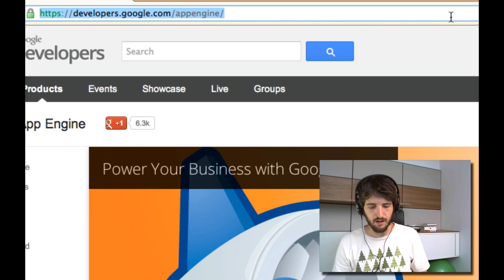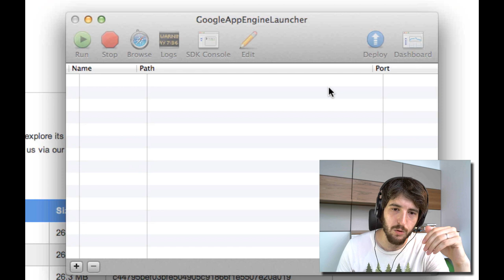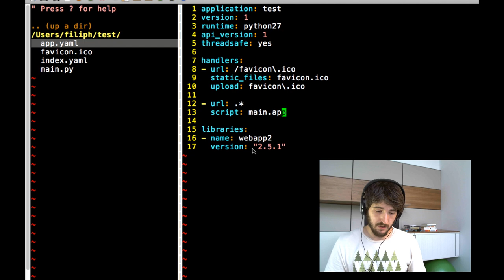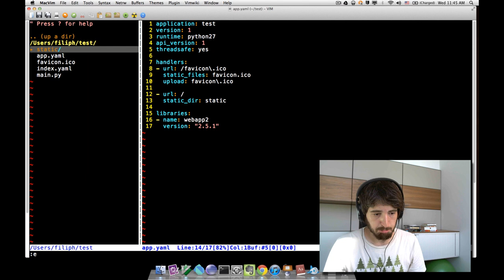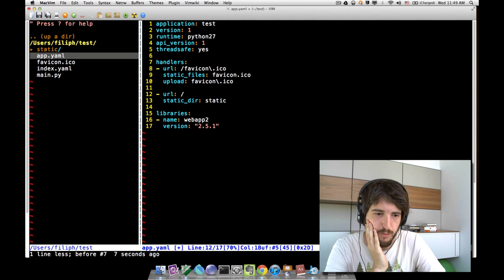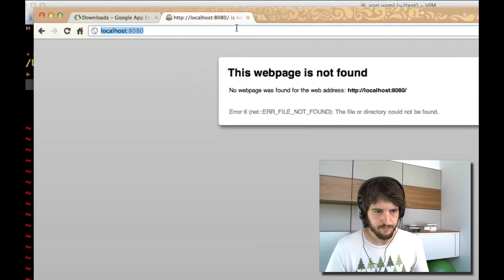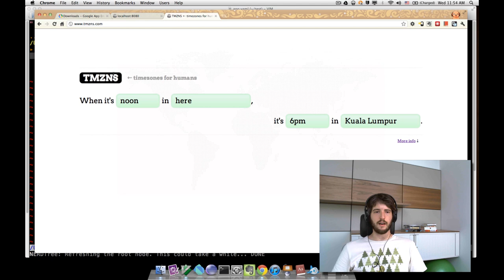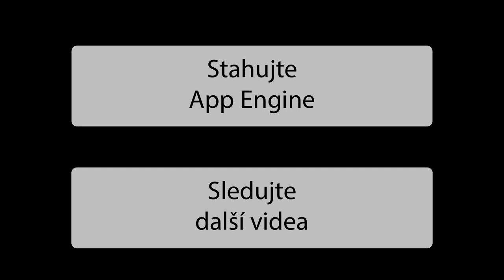App Engine = webhosting (zdarma)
App Engine je cloud platforma a umí toho hodně, ale to neznamená, že nelze použít i na naprosté základy.

V tomto videu Filip Hráček ukazuje, jak zneužít Google App Engine jako škálovatelný webový server, který bude navíc pro většinu použití zdarma.